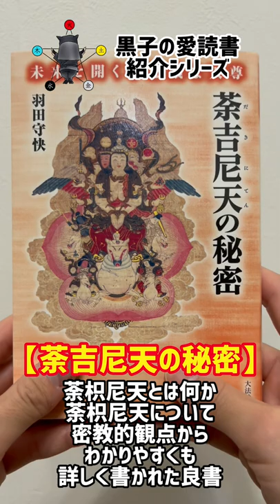【オススメ本紹介】人の命を喰らう神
大人気「黒子ちゃん」のスタンプです！
どうぞ奮ってお買い求め下さいませ！

▷黒子ちゃんの生みの親 BeadsDollさん

黒子ちゃんおススメ！！
▷描いて覚える古事記

これからも動画投稿を頑張っていきますので

神話、伝承、伝説、俗習、民俗学
都市伝説や未解決事件、陰謀論、裏社会、アングラなども好きなので

※頂いたコメントやお便りは動画内でご紹介させて頂く可能性がございます。
予めご了解いただけれと思います。

【真実を語る黒子 2nd channel】
2nd channelは頂いたコメントやメールを私の見解で深掘りしたり
多方面への寄り道話をしながら楽しむラジオ風長尺動画「965RADIO」

【紹介した書籍など】

【各種使用元】
・pixabay
・DOVA-SYNDROME
素材詳細検索設定｜フリーBGM DOVA-SYNDROME
・Wikipedia